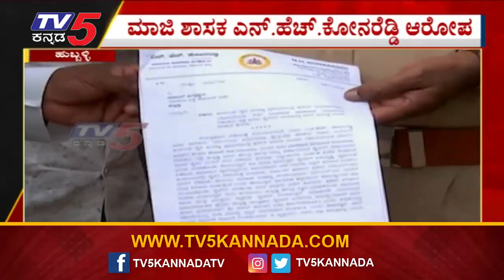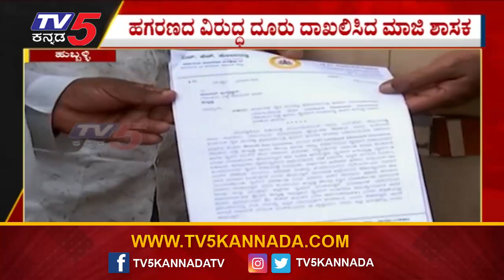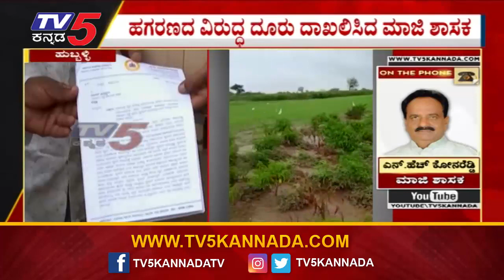ಹಗರಣದ ವಿರುದ್ಧ ದೂರು ದಾಖಲಿಸಿದ ಮಾಜಿ ಶಾಸಕ | Konareddy | Election | Tv5 Kannada